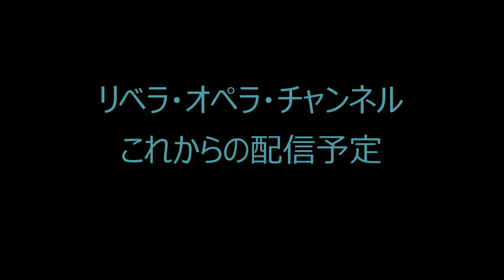リベラ・オペラ・チャンネル 第二回配信いよいよスタート！！！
紀尾井ホールで毎年オペラを上演しているリベラ・オペラ・シリーズでは、2020年6月の「ヴェルディ／マクベス」公演の延期を受け、新たに「リベラ・オペラ・チャンネル」をスタートさせました。大好評いただきました6月22日の第一回配信「ソプラノ関定子のアリア名唱集！！！」に続き、いよいよ続編がスタートです！第二回配信の椿姫を皮切りに、聴きどころ見どころたっぷりの動画を配信します。どうぞご期待ください。

リベラ・オペラ・シリーズ次回公演決定！！
2021年6月28日(月)　於：紀尾井ホール
みなさまに会場でお目にかかりますことを
出演者・スタッフ一同　心より楽しみにしております

《Libera Opera Series～リベラ・オペラ・シリーズについて》

リベラ・オペラ・シリーズは、今年設立20周年を迎えた〈友〉音楽工房の代表、そして当シリーズのプロデューサーである堀内美也子が、音楽之友社に在勤時の1998年、紀尾井ホールでスタートさせたオペラ・プロジェクトです。

Liberaとはイタリア語で「自由な」「束縛されない」の意。
ソプラノの関定子をはじめとするトップクラスのオペラ歌手から若手実力派までが集い、信頼関係で結ばれた演出家、指揮者、音楽スタッフの元、簡潔な舞台装置・照明・衣装、少数精鋭の合唱や室内楽とともに、音楽や内容の質に、高い志とこだわりをもって数多くの名作大作を上演してきました。

その源流は堀内が音楽之友社時代の1990年～93年に音楽の友ホールで企画開催した、「モーツァルト・オペラ全曲シリーズ」。小ホールでグランド・オペラを上演するなど考えられなかった時代の草分け的存在でしたが、「質の高いオペラを、低料金で楽しんでもらいたい！」という当時の願いがリベラ・オペラ・シリーズにも息づいています。

【お知らせとお願い】
●この動画は予告なく改変もしくは削除する場合があります。
●この動画を無断で複製・転用することはできません。
●管理者へのコメントに対する返信はお約束できません。
●管理者が不適切と判断したコメントは削除する場合があります。